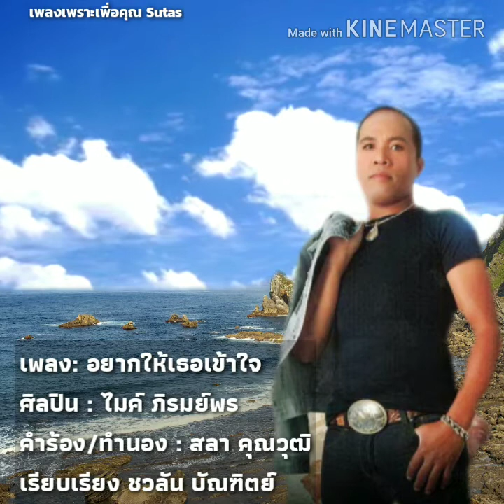อยากให้เธอเข้าใจ ~ ไมค์ ภิรมย์พร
เพลง ~ อยากให้เธอเข้าใจ